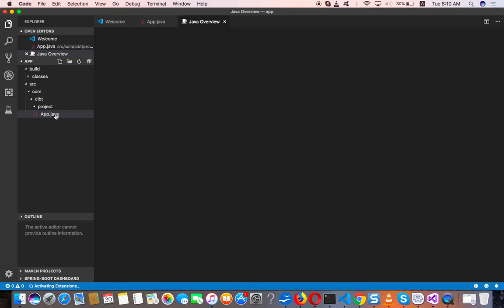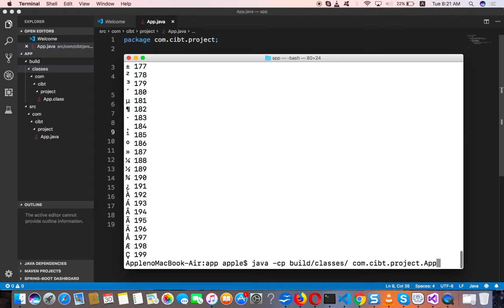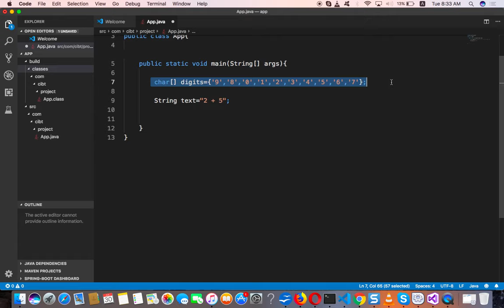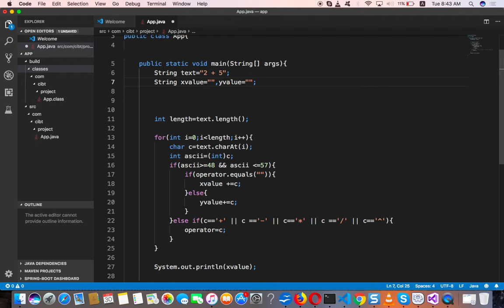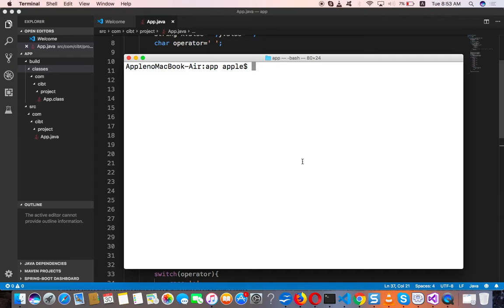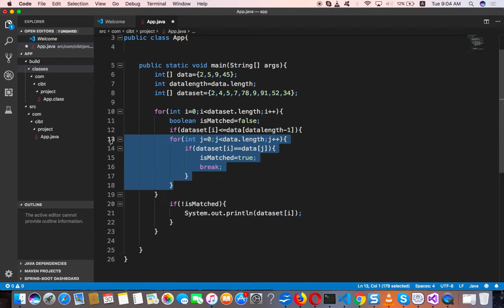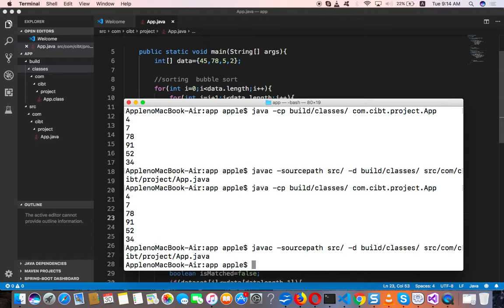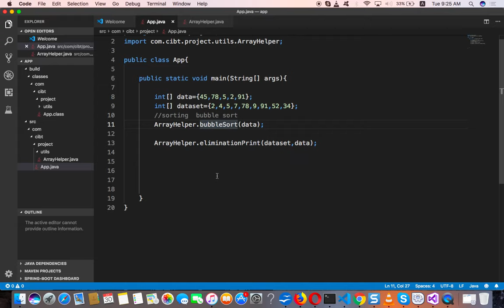Intelligent and Optimized Code Writing in Java [Nepal Bhasa]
Number Extraction from String,
convert String defined Mathematical Operation to Real Calculation code, Array Manipulation with Elimination Method
Trainer: Dixanta Bahadur Shrestha
Creators Institute of Business & Technology